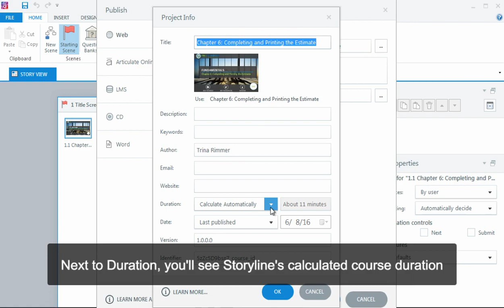Articulate Storyline: Get an Estimate of Course Duration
In this video we'll show you how to find a little hidden gem of a feature: Storyline's estimate of your course’s length.